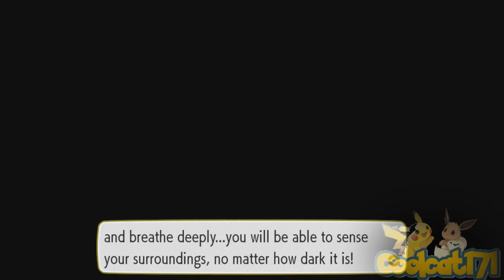Pokémon: Let's Go Eevee! Edition Walkthrough (Switch) (No Commentary) Part 13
Pokémon: Let's Go, Eevee! Is 2018 remakes of the 1998 role-playing video game Pokémon Yellow. They were developed by Game Freak, published by The Pokémon Company and Nintendo for the Nintendo Switch. Announced in May 2018, Let's Go, Pikachu! and Let's Go, Eevee! were released worldwide for the Nintendo Switch on November 16, 2018. The games are part of the seventh generation of the Pokémon video game series and are the first of such to be released for a home game console. They feature connectivity with the mobile game Pokémon Go and support an optional controller, the Poké Ball Plus.